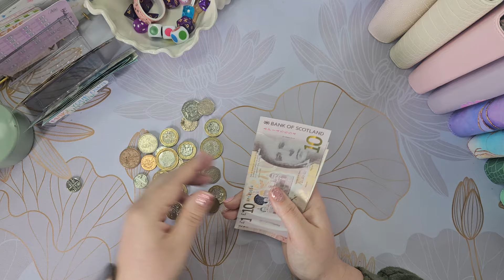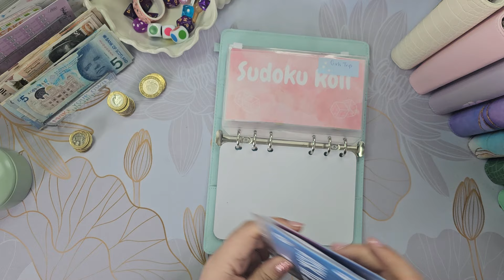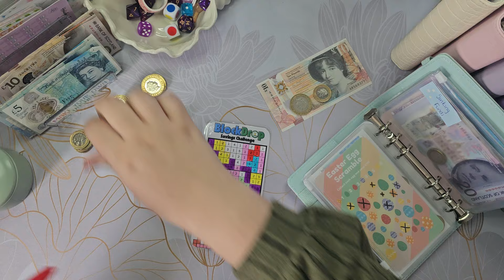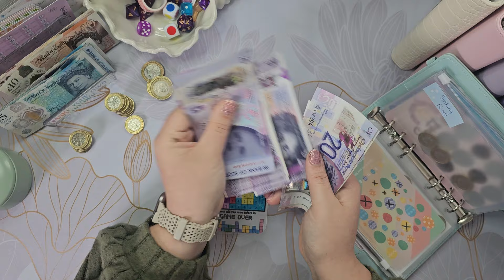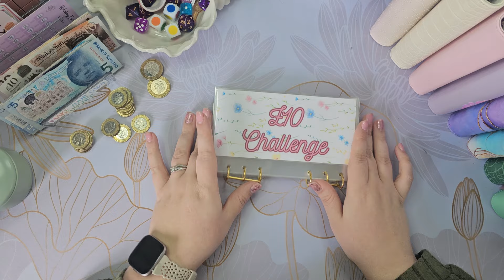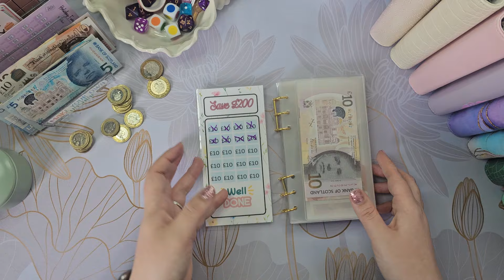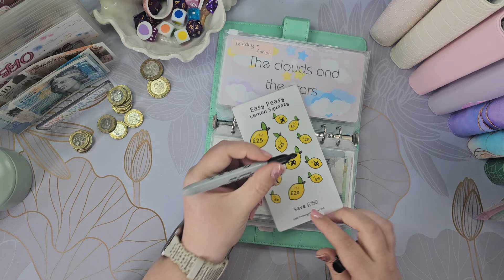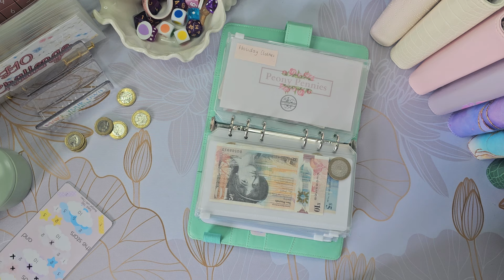check in & savings challenge cash stuffing | UK sinking funds & budget | April week 1